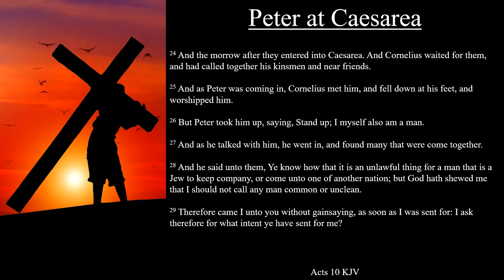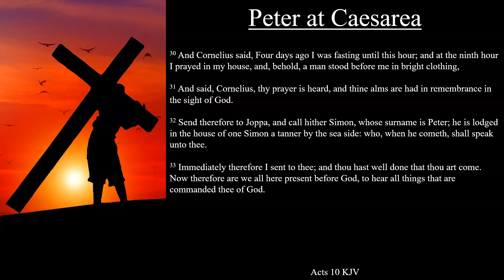Acts 10:24-33 KJV | Peter at Caesarea